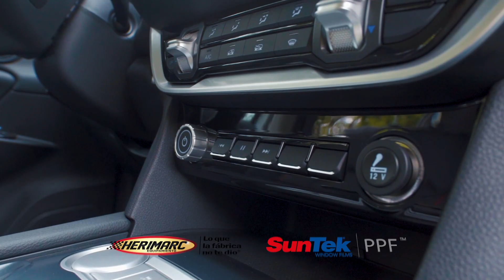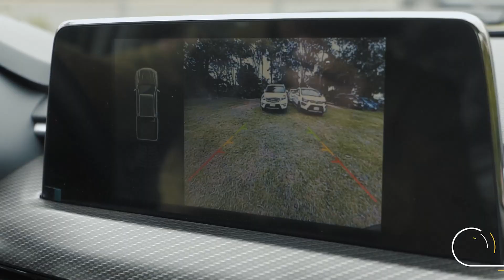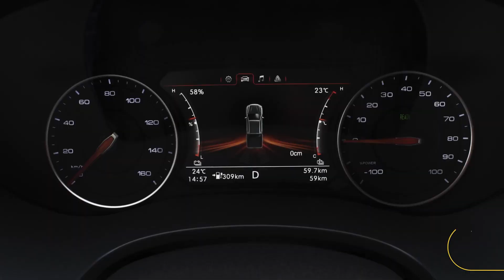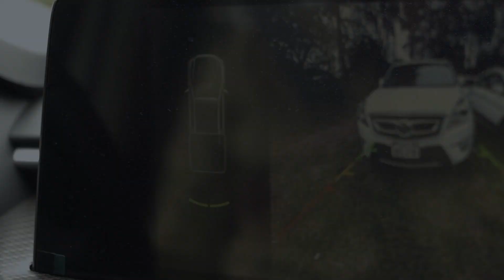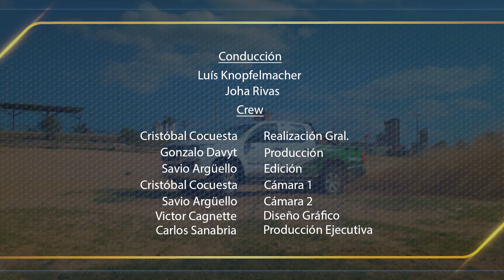La primera pick up ELECTRICA | Foton I Blue P | Test Drive Paraguay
La primera pick up electrica finalmente llego al Paraguay. El grupo Timbo nos presenta la Fotonovelas I Blue P, en este caso en su version tracción trasera. ¡Toda la información aca!

Marca: FOTON
Modelo:  BLUE P3
Año: 2023
Motor: ELECTRICO
Caja: AT
Potencia(HP): 174 HP
Potencia(N/M): 330 NM
Velocidad máxima:  120 KPH
Suspensión delantera: MCPHERSON
Suspensión trasera: BALLESTAS
Frenos delanteros: DISCOS
Frenos traseros: DISCOS
Cantidad de airbags: 1 AIRBAG
Capacidad de bateria: 88.5 KWH (450KM a 530KM)
Largo: 5340 mm
Alto: 1870 mm
Ancho: 1940 mm